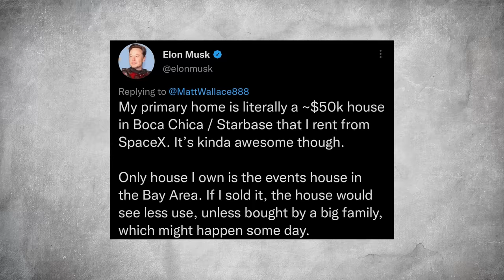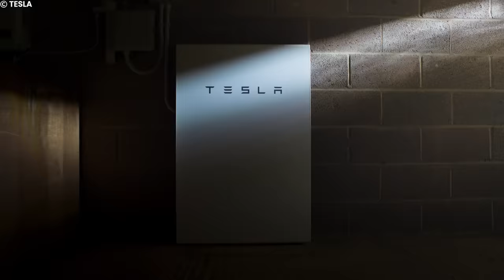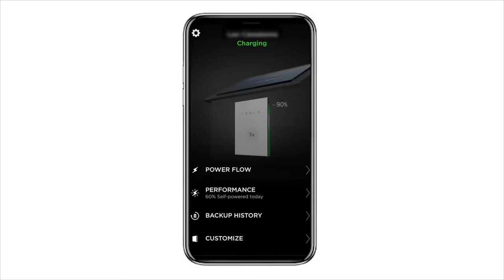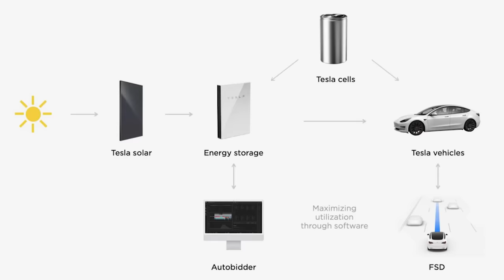Inside Tesla's New $10,000 Home For Sustainable Living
Known for turning a sofa in the Boca Chica SpaceX office into his bed, Elon Musk, The World's Richest Man, took it to another level when he announced Tesla's $10,000 sustainable unboxable moveable home. If you are remotely familiar with the Tesla CEO, you wouldn't be surprised that he is building a sustainable home. So, how did Elon go from overhauling the tech space to completely disrupting the real estate industry?Well, it all started with this tweet from 2020. At the height of the pandemic, Elon Musk made this insane announcement.